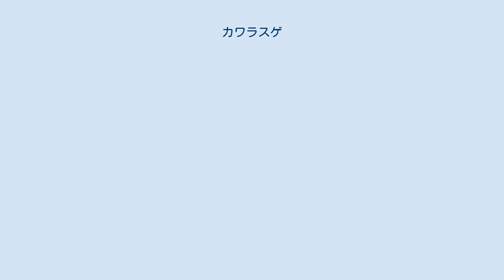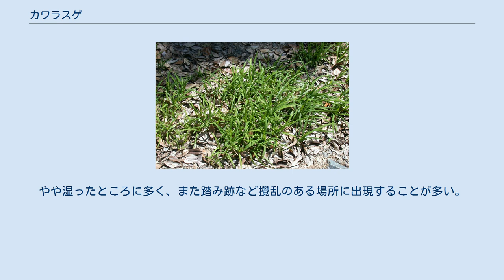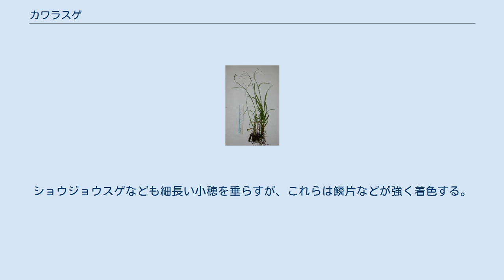カワラスゲ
カワラスゲ Carex incisa は、スゲ属植物の一つ。
柔らかな植物で、非常に細くて垂れる小穂をつける。
タニスゲの異名がある。
 柔らかな多年生草本。
全体にほぼ平滑だが、花茎の先端近くだけはざらつく。
根茎は短く、株立ちになって匍匐枝は出さない。
草丈は20-50cm。
基部の鞘は淡褐色で、葉身の無い鞘がある。
葉は細長くて柔らかく、幅は3.5-5mm、表面は緑色でつやが無く、裏面はこまかな乳頭状突起が密生して粉白色を帯びる。
 花期は-6月。
花茎は葉よりも長いが先端が大きくしだれるため、葉より上に抜き出る印象は少ない。
花茎の途中には葉状の苞があり、その基部に鞘はない。
小穂は先端近くにあり、全体に緑色、細長くて垂れる。
頂小穂は雄性、あるいは雄雌性で先端に雌花部がある。
長さ0.5-2cmの柄があり、小穂は長さ2.5-5.5cm、細長くて雄花部は糸状、雌花部は円筒状、全体として大きく垂れる。
側小穂は雌性で、柄があって垂れ、小穂の長さは2.5-6cm。
下方は小穂の軸に沿って先端では密につくが、基部ではまばらになる傾向があり、下方のそれでは特に顕著になる。
 果胞は長卵形で長さ2.8-3mm、緑色で無毛、先端に向かって次第に狭まって長い嘴を作る。
雌花鱗片は果胞よりやや短くて半透明、主脈先端が突出する芒端である。
果実は楕円形で断面はレンズ状、柱頭は２裂し、果胞に密に包まれる。
 北海道から本州に分布し、日本固有種である。
本州では南部まで分布する。
 山道や路傍に生える。
やや湿ったところに多く、また踏み跡など攪乱のある場所に出現することが多い。
なお、和名は河原菅で、河原に生える菅の意と思われるが、実際に河原に現れることは少ない。
この点で参考文献はほぼ一致している。
 緑色の細い穂が垂れる姿が独特で、紛らわしいものはない。
細長い穂が垂れるものとしては、テキリスゲやアズマナルコなど他にも種はあるが、いずれも本種より遙かに大きい。
本種はこれらとともにアゼスゲ節に所属する。
ショウジョウスゲなども細長い小穂を垂らすが、これらは鱗片などが強く着色する。
 まず無い。
 ^ 以下、主として星野他(2011),p.192 ^ 谷城(2007),p.50 ^ 勝山(2005),p.118 ^ 勝山(2005),p.118